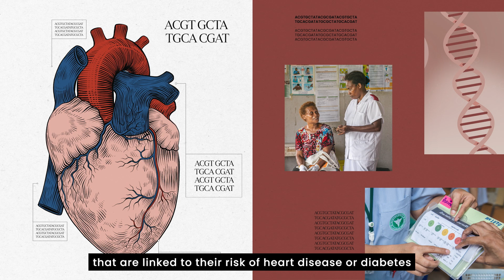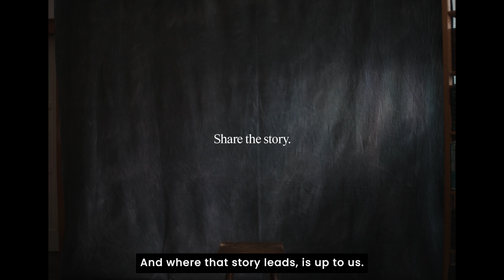The Future of Genomics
Genomics has the power to create medicines and prevent diseases. It can shape how we address health challenges worldwide. The story of genomics is the story of our lives. And where that story leads, is up to us.
Genomics is the study of the complete set of genes (the genome) of organisms, of the way genes work, interact with each other and with the environment.